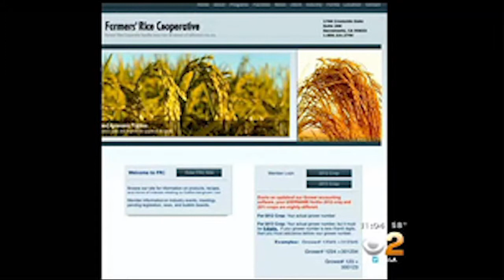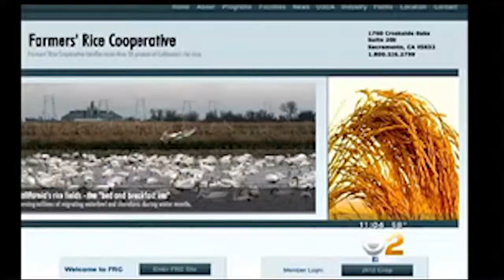KBK Files Tainted Rice Lawsuit